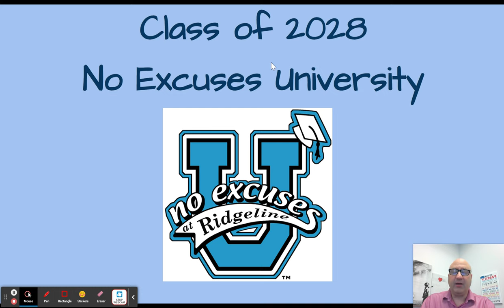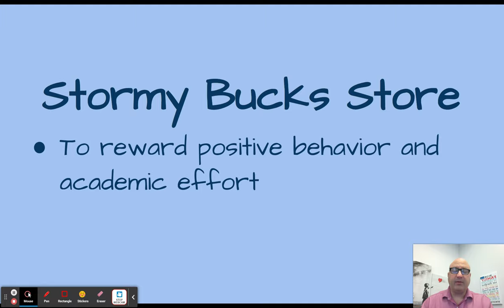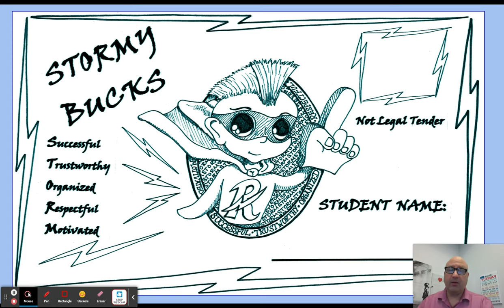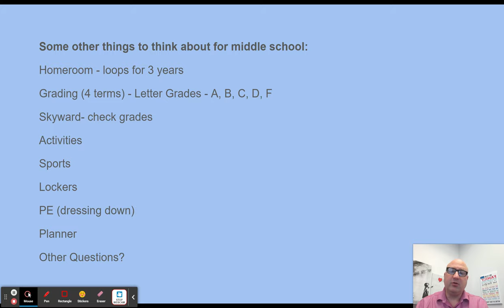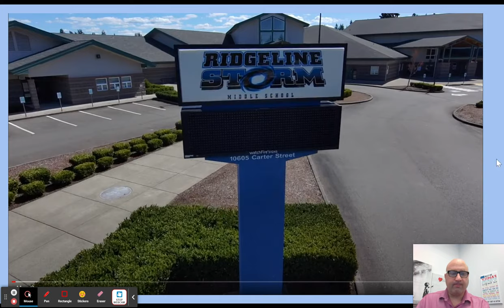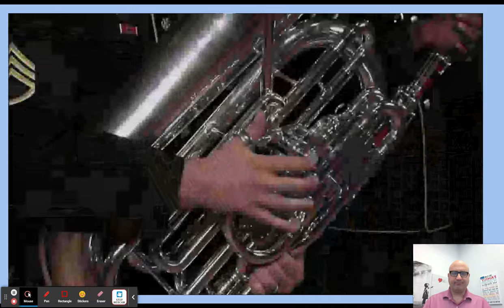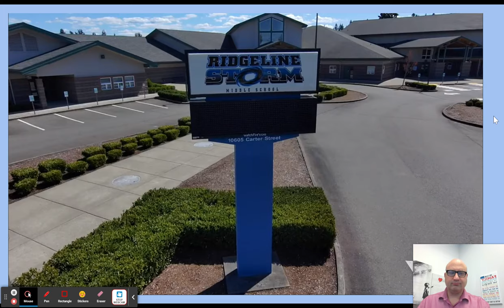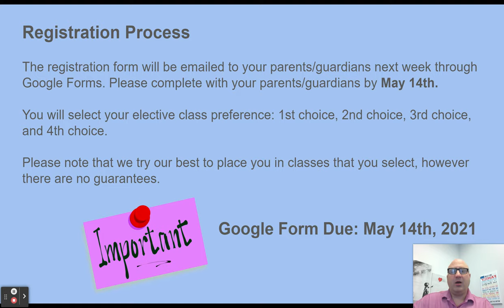RMS 6th Grade/Class of 2028